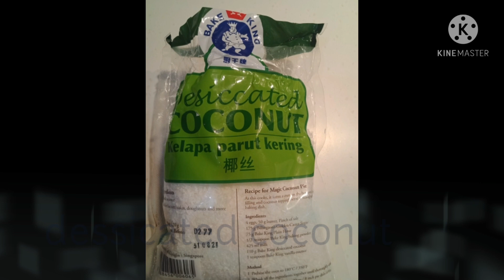SWEET POTATO FRY/PALITAW/LUTONG PACHAM/MENGZ1904